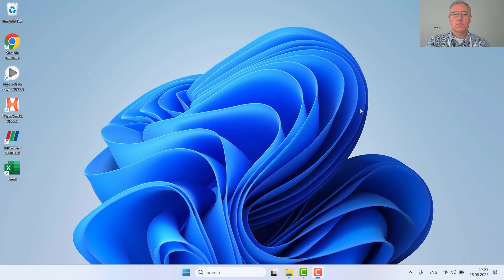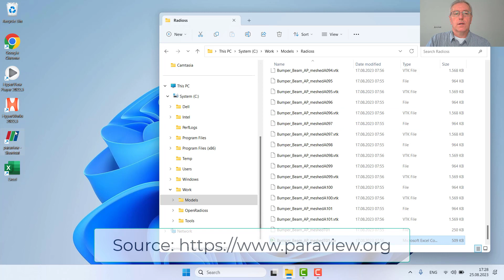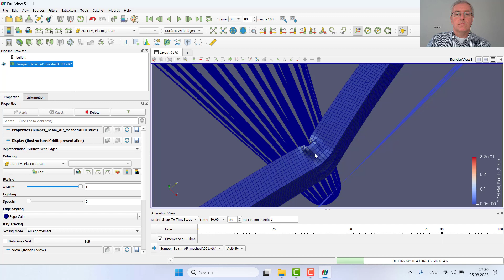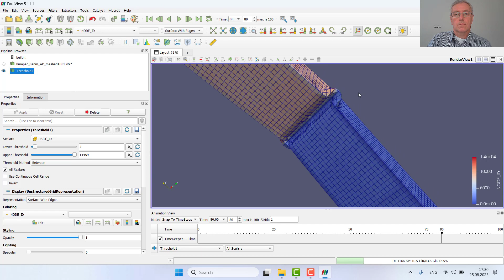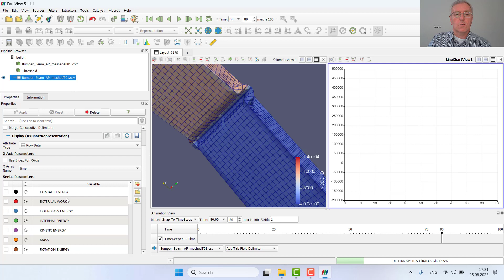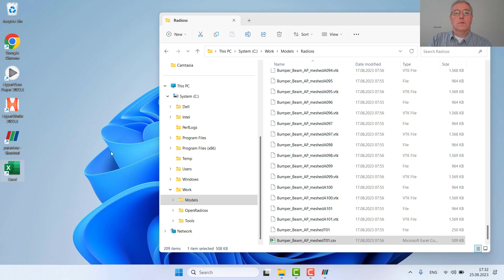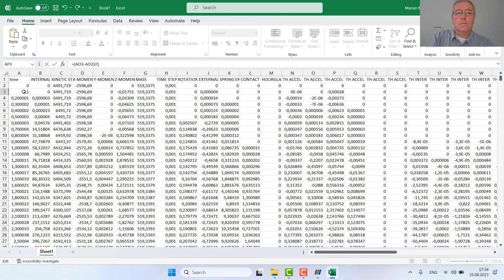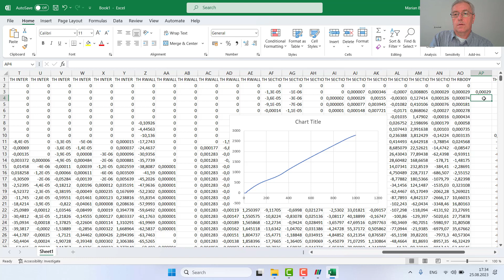How to Postprocess OpenRadioss Results - Part 2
In this video, I'm showing how to postprocess OpenRadioss resutls using other tools, like ParaView and spreadsheet (in this case, I'm using MS-Excel).